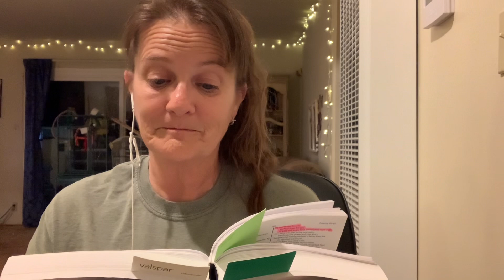Bible in a Year Day 90 Exodus40 TheGloryOfTheLord Proverbs22 Rich&Poor Romans1 GodAllowedSin Psalm62